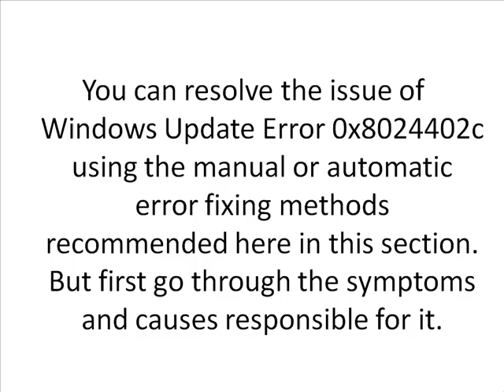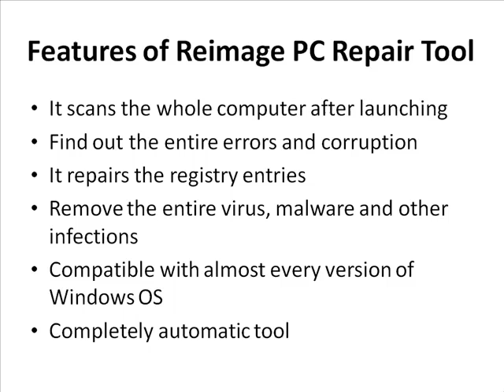Fix Windows Stop Error 0x8024402c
You will see Windows stop error 0x8024402c due to the bad boot sector in the hard disk of the Windows. You should fix Windows error code 0x8024402c in your computer with the help of the troubleshooting ideas given in the video.